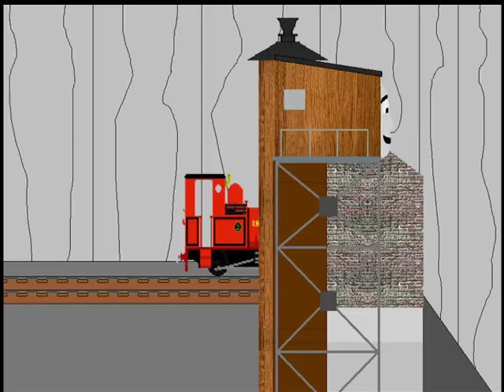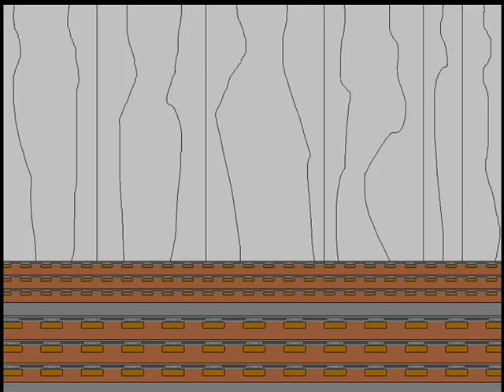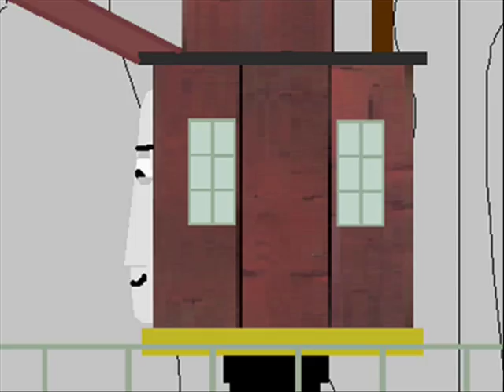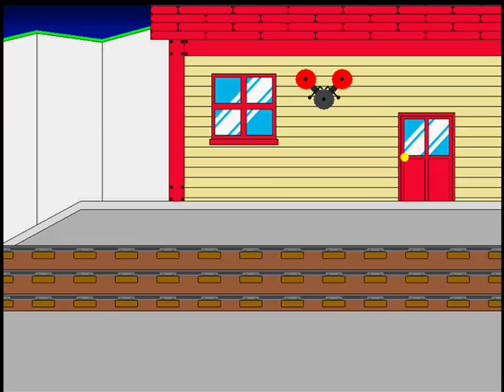Fire Engine Sam Episode 2 (Flynn's Mountain Rescue)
Note - I don't own Thomas and Friends or Fireman Sam